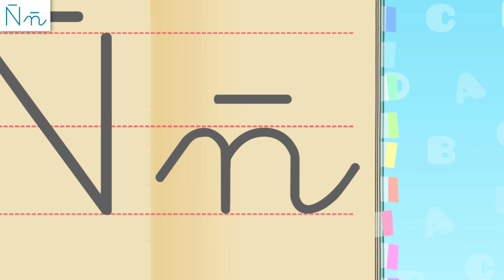Letra Ñ con caligrafía enlazada - El abecedario para niños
Vídeo educativo para niños, con el que aprenderán la letra Ñ con caligrafía enlazada. Conocerán cómo se escribe y cómo se pronuncia las letras del abecedario. Además de muchos ejemplos de palabras que empiezan o contienen la letra Ñ. Al final podrán ver una divertida canción sobre la letra.

Este vídeo pertenece a una colección de material educativo para el aprendizaje de las letras del alfabeto y la caligrafía ligada. Ideal para Educación Infantil.

Si te gustan nuestros vídeos, descarga la app de "Smile and Learn". Descubrirás más de 3000 actividades entre juegos, cuentos interactivos y vídeos para niños creados por educadores. Todos el contenido está disponible en ESPAÑOL, INGLÉS, FRANCÉS, ITALIANO y PORTUGUÉS.

¡Descárgala ya!